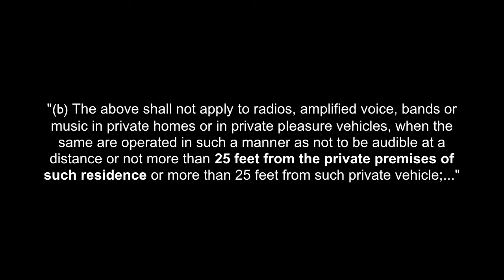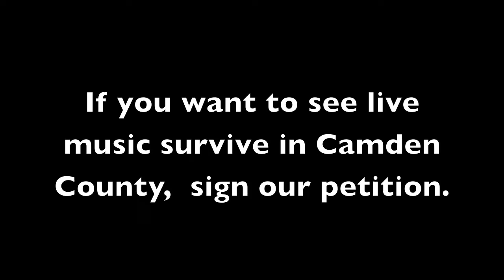Outerbanks & Borrell Creek Landing Petition Video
Support live music in Camden County, GA.

Filmed by Andrea Santamaria
Edited by Cyrus Quaranta